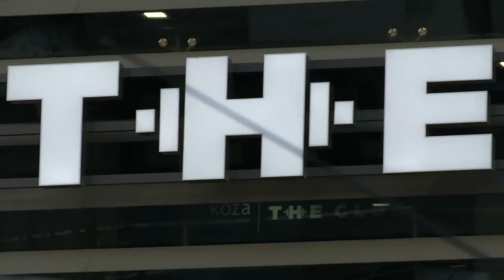Alexander Donski vs Nikola Cacic - Istanbul Futures 2017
One second you're knocking on the door, next thing you know you're flying out the window...

Intro:

Jerreau - Really Got It (Instrumental): (00:22 - 00:48)
Pre - Match Intro

Ohracool Productions - Egyptian Fulte Beat: (00:47 - 2:15)
Post Match Stats

1. Aude - Sheen (16:22 - 17:12)
Outro:

Fat Joe, Remy Ma, and David Guetta - All The Way Up GLOWINTHEDARK Remix: (17:12 - 17:22)